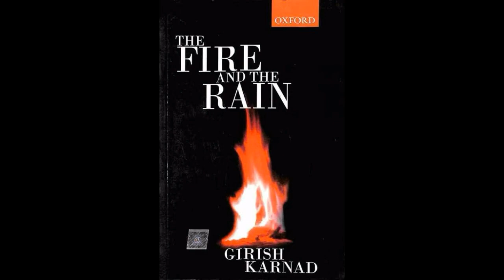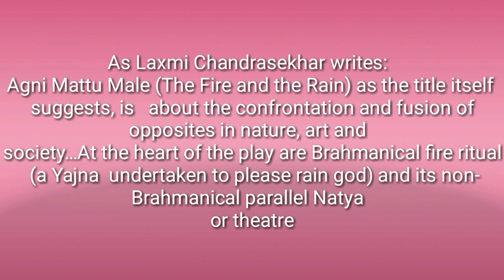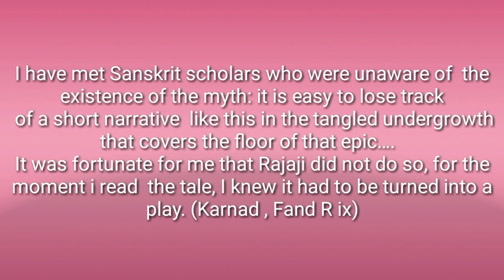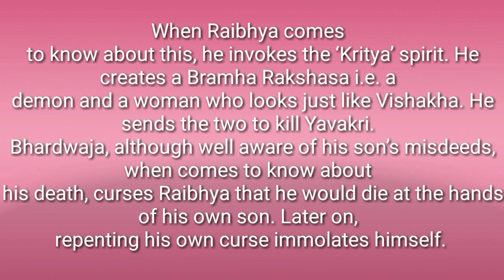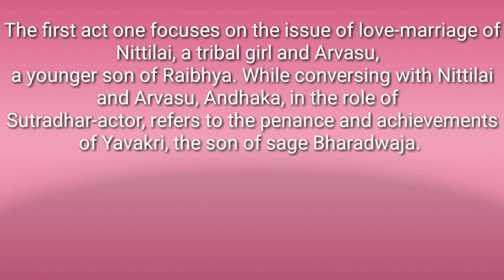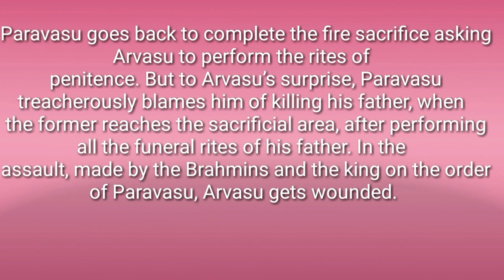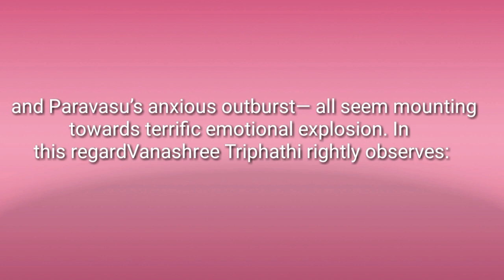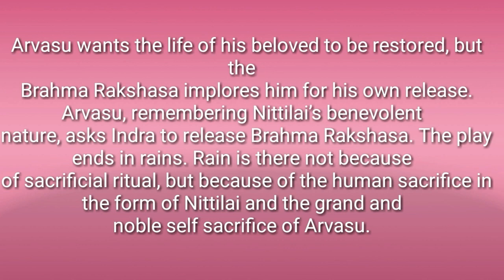फायर ऐड द रेईन हिन्दी, Hindi Translation with English Notes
guy's you can just use 🎧Earphones to Listen this vedio

It would mean so much to me if you

& sorry for by mistake background music is high then my voice

√Like if you find helpful

THANK U 💮